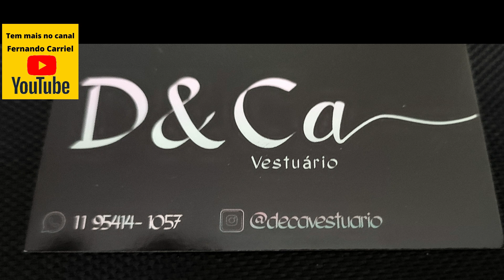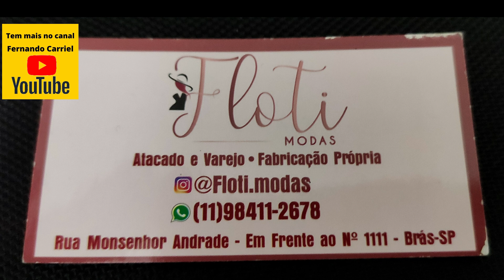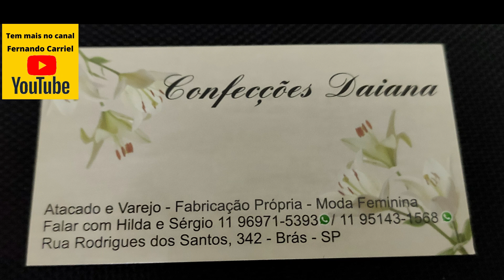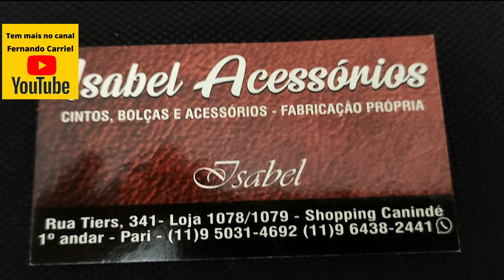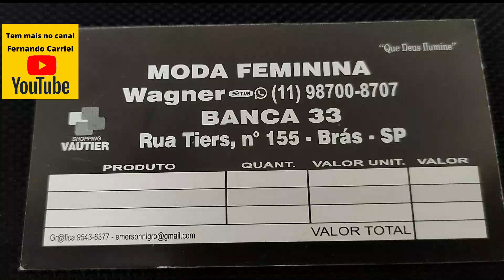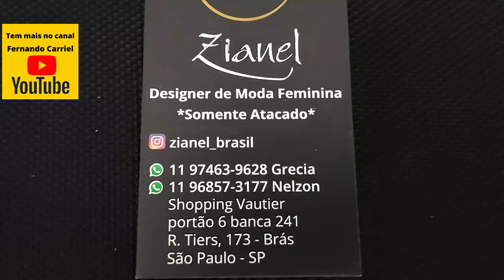Lista de fornecedores do Brás grátis